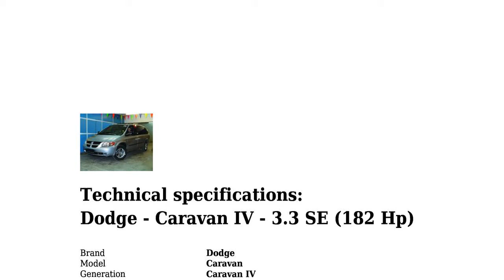Dodge - Caravan IV - 3.3 SE (182 Hp) - Technical specifications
Power 182 hp; Fuel Type Petrol (Gasoline);